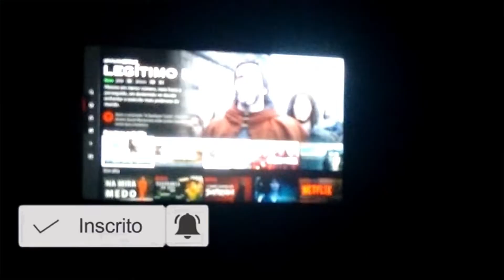Passeio na cidade vizinha | TORRINHA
oii gente nesse vídeo vocês irão ver um pouco do nosso passeio na cidade vizinha.